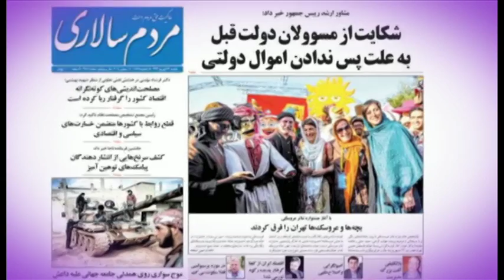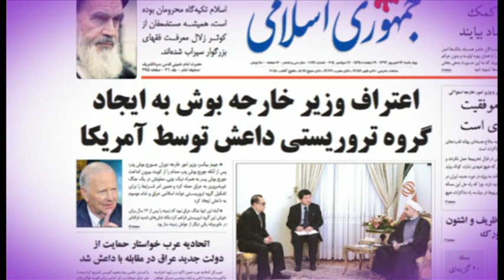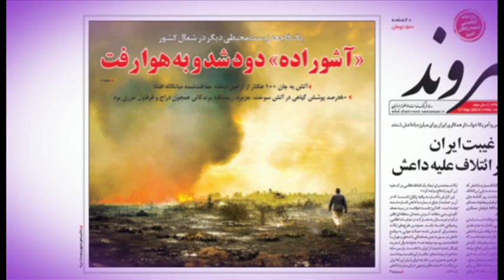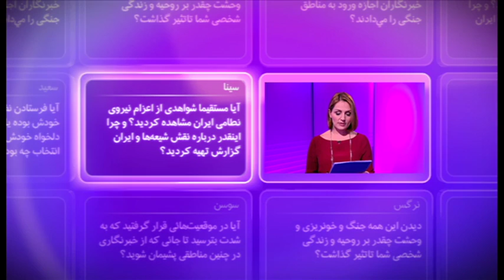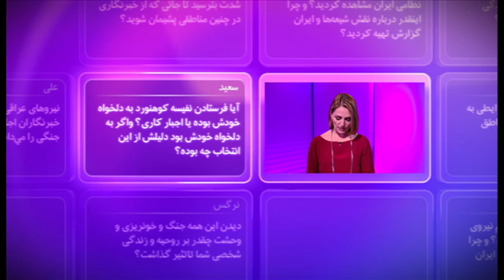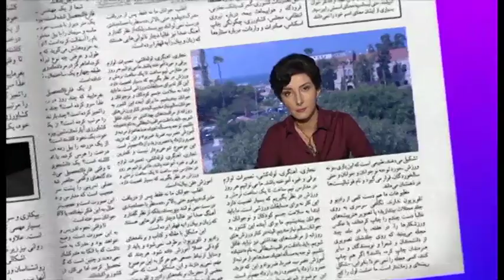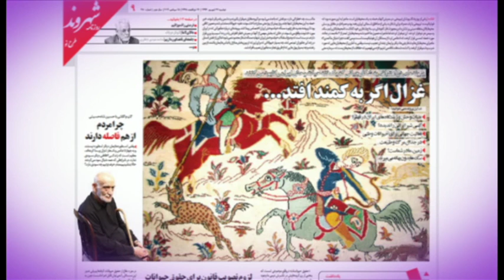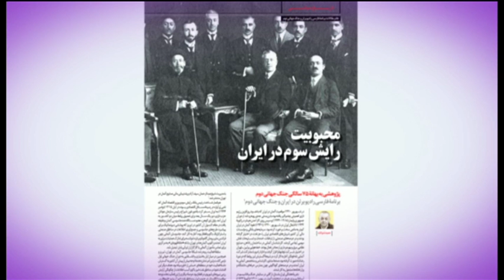دیدبان: مرور مطبوعات و چالش های گزارشگری در مناطق جنگی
مرور مطبوعات با مسعود بهنود؛ چالش های گزارشگری در مناطق جنگی، گفتگو با نفیسه کوهنورد.